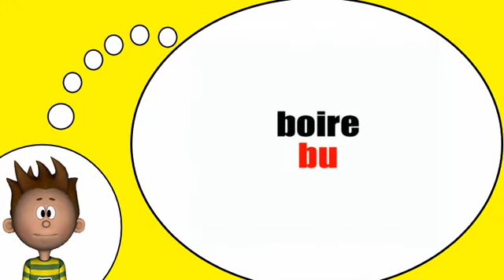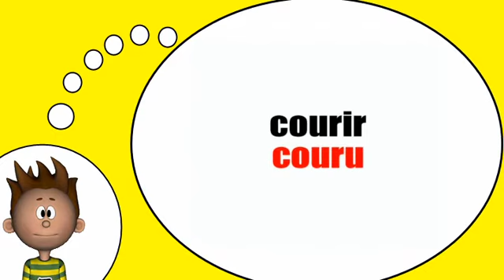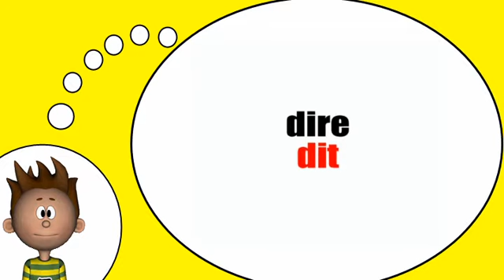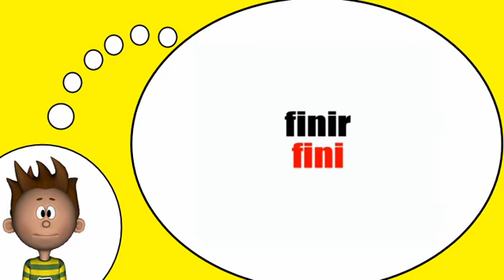J'apprends à lire # Participe passé = Vol1